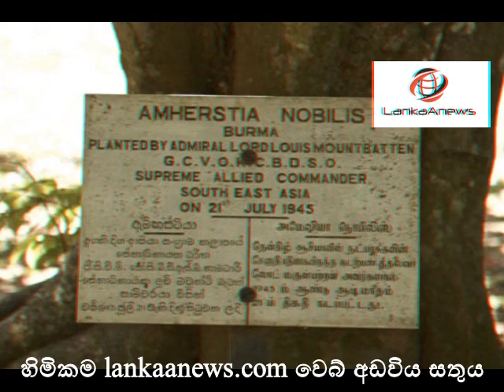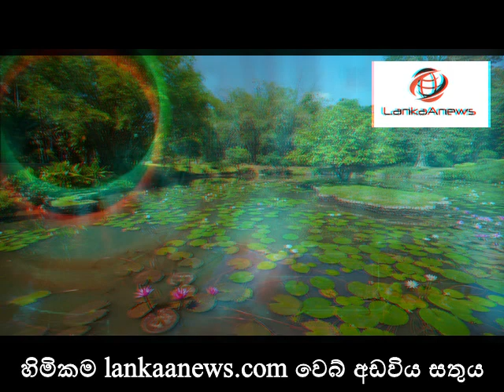පේරාදෙණිය උද්‍යානයේ සැගවුණු ඉතිහාසයේ නිධානය - Peradeniya great history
පේරාදෙණිය උද්භිද උද්‍යානය සැලකෙන්නේ මෙරට ප්‍රමුඛතම උද්භිද උද්‍යානය ලෙසයි. බොහෝ දෙනා විනෝදාස්වාදය වෙනුවෙන් පමණක් සංචාරය කරන එහි මිල කළ නොහැකි ඉතිහාස වටිනාකම් රැසක් සැගව ඇති බව ඔබ දැන සිටියාද ? මේ එම අමිල ඉතිහාසය පිළිබදයි.